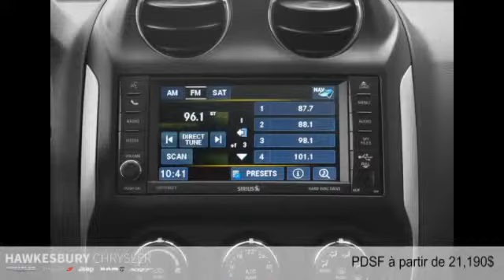Jeep Compass 2015 à Hawkesbury (près de Gatineau et Ottawa)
Jeep Compass 2015  à Hawkesbury (près de Gatineau et Ottawa) chez Hawkesbury Chrysler [D2C-1735]